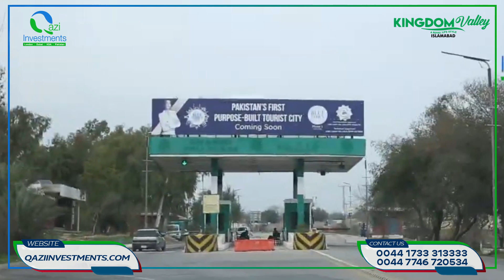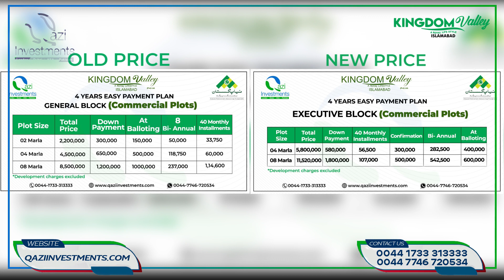Kingdom Valley Islamabad | Commercial Plots | Payment Plan | Easy Installments | Qazi Investments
Kingdom Valley Islamabad is a futuristic state-of-the-art housing society situated away from the hustle-bustle of the city located right close to the M-2 Lahore Islamabad Motorway. The Kingdom Valley is a flagship project developing by Kingdom Group.

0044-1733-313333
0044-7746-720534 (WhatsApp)